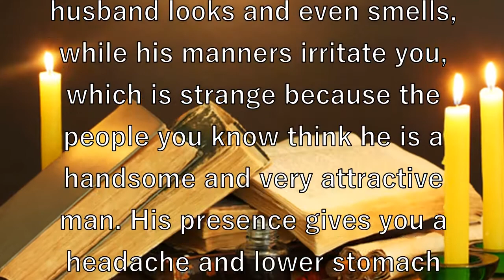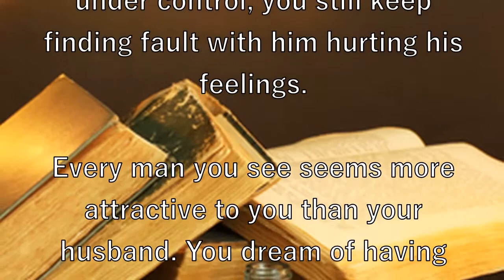A spell to end a marriage – Signs and symptoms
Not all marriages can be repaired, especially if the reason they are falling apart is infidelity, incompatibility, etc. However, if a marriage is falling apart because of a marriage spell, it can be saved. You can always trust spellcaster Maxim with your marriage, a professional magic practitioner. You can check out his website if you follow the link provided in this video description. However, to ask spellcaster Maxim for help, you should at least be able to detect spells impacting your marriage by checking your relationship for the below signs and symptoms.

You no longer like the way your husband looks and even smells, while his manners irritate you, which is strange because the people you know think he is a handsome and very attractive man. His presence gives you a headache and lower stomach pain. The only thing you want when he is around is to leave or take a shower. You no longer get along with your husband. Even though you try to keep your anger under control, you still keep finding fault with him hurting his feelings.

Every man you see seems more attractive to you than your husband. You dream of having sex with other men. At the same time, other men start making advances to you which makes you want to cheat on your husband even more. Also, you can start crying for no reason or recalling when your husband hurt your feelings. As a result, it causes tension in your family and you start secretly hating your spouse.

Your husband starts flirting with other women and possibly cheating on you. He acts like a teenage boy and always wants to go out and party. He can get addicted to drugs or alcohol. He becomes indifferent and distant showing that your family is no longer alive and he is no longer interested in you anymore. Sometimes he can consider his wife to be his enemy. He works late hours and spends his free time with friends or at his mother’s.

If any of these symptoms apply to your family, contact a professional spellcaster before it is too late.